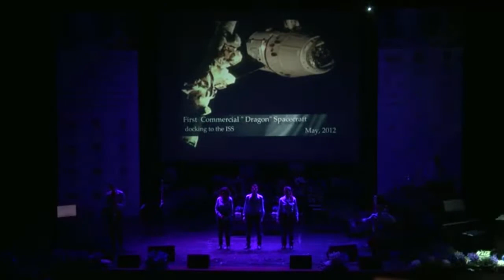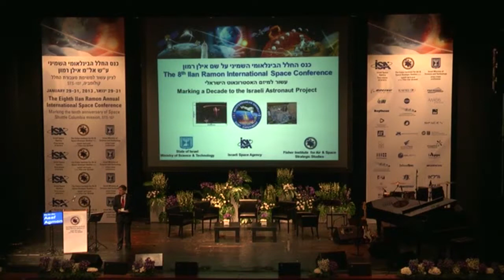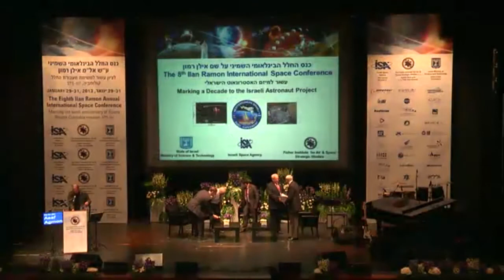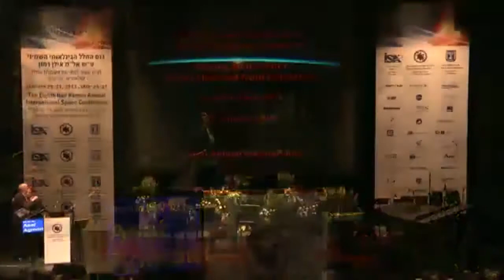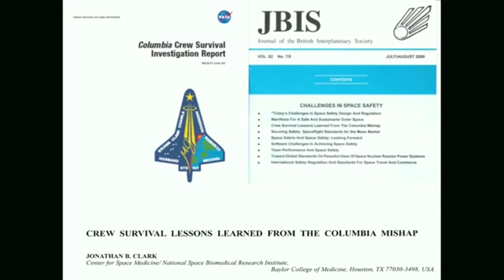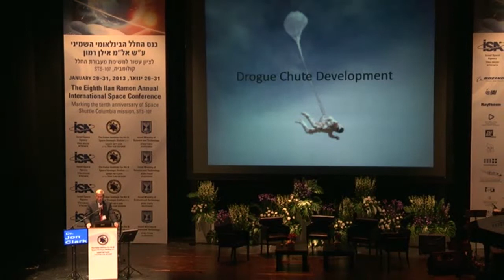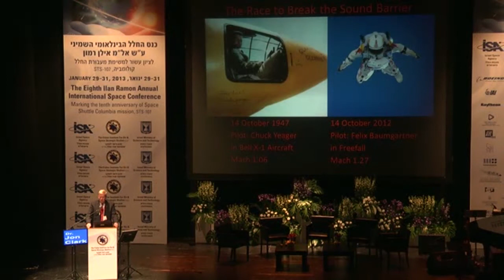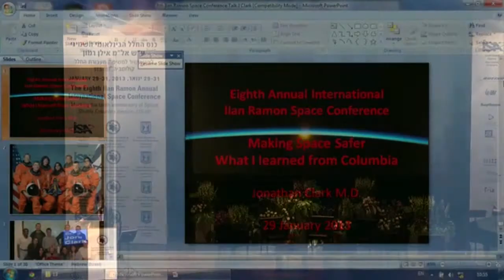Day 1 - opening Session